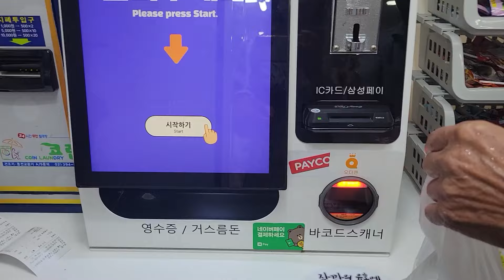(Travel Vlog 1 in 🇰🇷)캐나다에서 태어난 아이들의 한국 여행기, 한국 1일차: 대리 양꼬치, 2일차: 친구네 김포 시골집 방문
캐나다에서 한국으로 여행 왔어요, 한국은 처음인 아이들과 중국인 남편을 위해 여기저기 다닙니다,# 캐나다 국제 가족 일상,캐나다 한중 가족 일상#